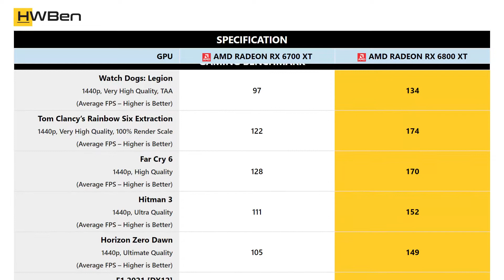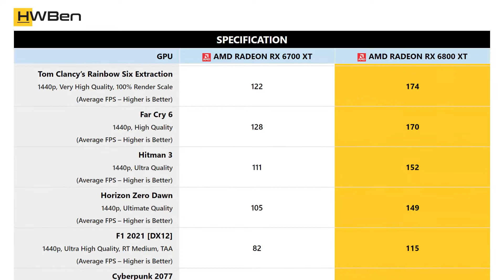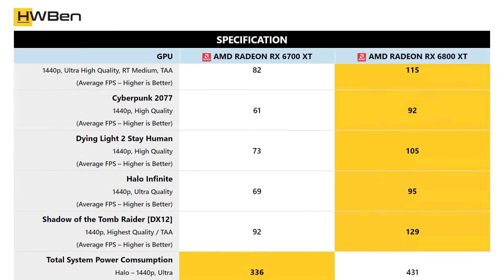AMD Radeon RX 6700 XT vs AMD Radeon RX 6800 XT - Gaming Benchmark (1440p)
Benchmark list:
1. Watch Dogs: Legion
2. Tom Clancy’s Rainbow Six Extraction
3. Far Cry 6
4. Hitman 3
5. Horizon Zero Dawn
6. F1 2021 [DX12]
7. Cyberpunk 2077
8. Dying Light 2 Stay Human
9. Halo Infinite
10. Shadow of the Tomb Raider [DX12]
11. Total System Power Comsumption